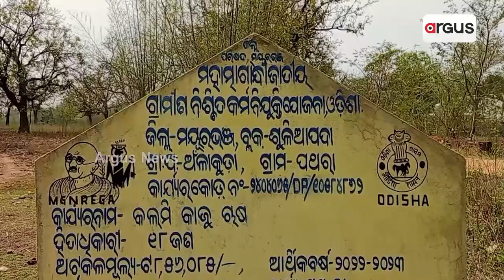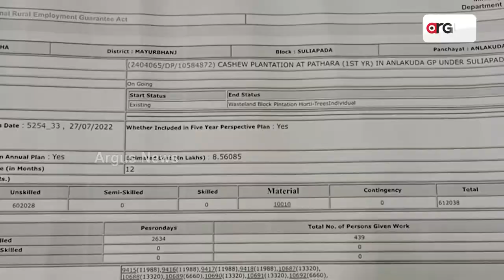ବିଜେଡି ଶାସନରେ ସୀମା ପାର୍ ଦୁର୍ନୀତି || BJD Corruption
ବିଜେଡି ଶାସନରେ ସୀମା ପାର୍ ଦୁର୍ନୀତି । ବରଗଡ଼ ପରେ ମୟୂରଭଞ୍ଜରେ ଚାରା ମହାଘୋଟାଲା । ଗୋଟିଏ କାଜୁ ଗଛ ଲଗାଇବାକୁ ଖର୍ଚ୍ଚ ପ୍ରାୟ ଦେଢ଼ ଲକ୍ଷ ଟଙ୍କା ! ବୃକ୍ଷରୋପଣ ନାଁରେ ଖାଇଗଲେ ଲକ୍ଷ ଲକ୍ଷ ଟଙ୍କା । କେବଳ ସରକାରୀ ଫାଇଲରେ କରାଯାଇଛି କାଜୁ ବଗିଚା । ସେପଟେ ଧରାପଡ଼ିଯିବା ଭୟରେ ଫଳକ ଭାଙ୍ଗିଦେଲେ ଠିକାଦାର ।